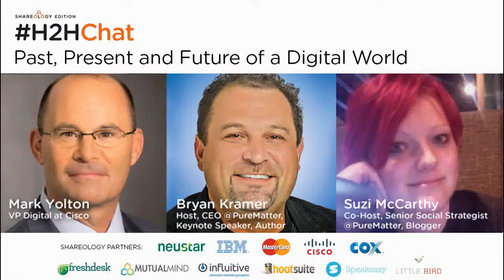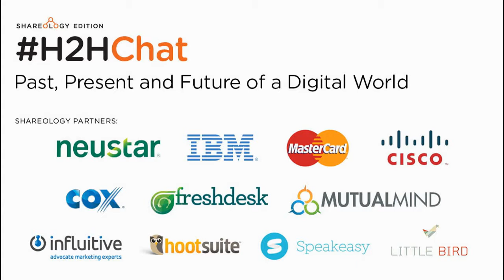H2HChat Past, Present and Future of a Digital World with Mark Yolton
Digital & Marketing exec formerly at Cisco, SAP, Oracle, PeopleSoft, Unisys, Sun Microsystems.